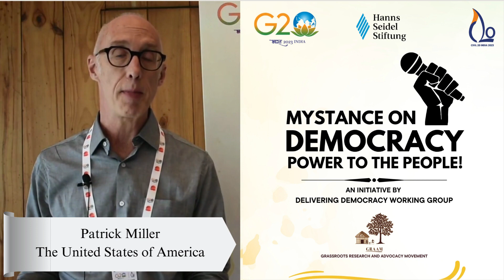Patrick Miller | My Stance on Democracy | G20-C20 | GRAAM | HSF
Watch Patrick Miller, development professional from USA, share his stance on democracy under the My Stance on Democracy Campaign of the C20 Delivering Democracy Working Group